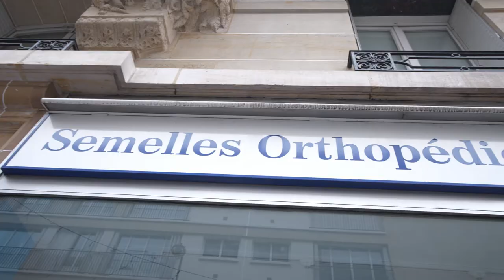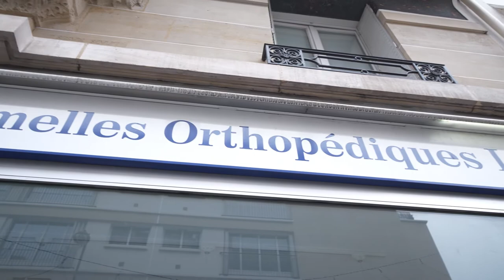Cabinet d’orthopédie spécialisé dans les semelles orthopédiques sur mesure à Paris (75): COMADOS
Chaussures pour pieds sensibles et semelles orthopédiques
Notre société est totalement dédiée au confort et à la santé de vos pieds. Nous sommes là pour vous aider, à trouver une solution aux pieds sensibles et douloureux.

Deux activités distinctes, mais complémentaires :

Le magasin de chaussures pour les pieds sensibles et/ou difficiles à chausser.
Le cabinet d’orthopédie spécialisé dans les semelles orthopédiques sur mesure. Après un bilan podologique précis, nous réalisons vos semelles sur mesure dans un matériau breveté LEDOS. Notre expérience en podologie nous permet de cerner rapidement vos besoins, et de vous proposer la paire de chaussures adaptée.
LE CONFORT ET LA SANTÉ DE VOS PIEDS SONT NOTRE PRIORITÉ